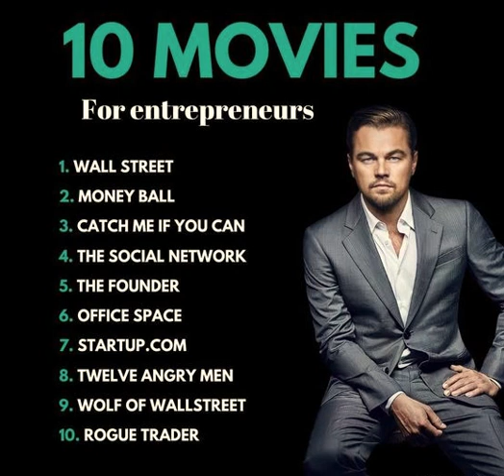Top 10 Must-Watch Movies for Entrepreneurs | Learn Business Lessons from Hollywood 🎬💡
If you're an entrepreneur looking for inspiration or practical business lessons, this video is for you! We've compiled the top 10 movies that every entrepreneur should watch to gain valuable insights on entrepreneurship, business strategies, and overcoming challenges. From successful startup stories to powerful lessons on perseverance, these films will motivate you to take your business to the next level!

🎥 Top 10 Entrepreneur Movies:

Learn the secrets of successful entrepreneurs
Understand business dynamics through cinematic storytelling
Boost your entrepreneurial mindset with these inspiring films